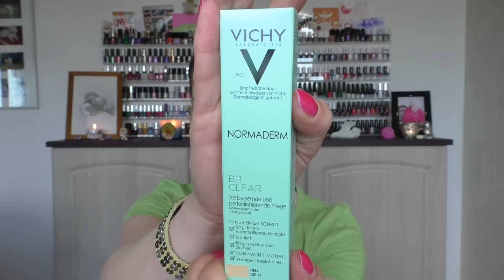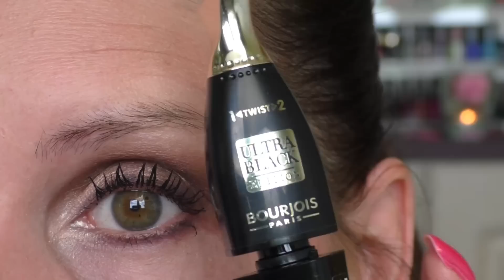Schminki mit der smashbox "DOUBLE EXPOSURE" Palette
in diesem Video schminke ich mich mit vielen neuen Sachen, unter anderem mit der Lidschatten-Palette "Double Exposure" von smashbox.

Ich wünsche euch ganz viel Spaß mit diesem Video und freue mich auf euer Feedback♥♥♥

Moldavit
Postfach 1105
58803 Neuenrade

Ich trage im Gesicht:

BB-Cream von VICHY Normaderm in Hell
Eye-Cream von Max Factor Eye Luminizer Brightener in Fair
Puder von Urban Decay De-Slick
Lidschattenbase von artdeco
Lidschatten aus der smashbox-Palette "Double Exposure "Quartz, Veiled, Blanc, Copper, Fig, Temper"
Augenbrauengel von essence
auf der unteren Wasserlinie von Catrice aus der Normadic Traces LE  C02 Trip Into The Blue
konturiert mit dem Bronzer von Catrice aus der Normadic Traces LE
C01 Brave Bronze
auf den Wangen und den Lippen von smashbox L.A.Lights Blendable Lip&Cheek Color Stick "Malibu Berry"
Mascara von Bourjois Ultra Black Edition Twist up the Volume

Auf den Nägeln:

Kiko: Sun Show Nummer: 470

Bearbeitungsprogramm: Magix Video Deluxe

Titel: Surfing llama